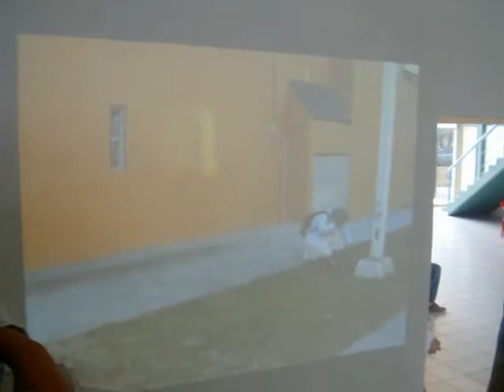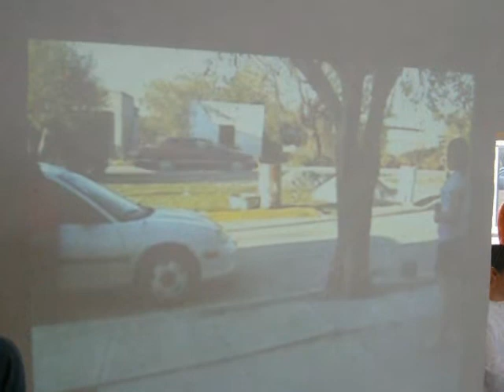Lora en TIC'S 2 Sabinas Hidalgo UTSH parte 2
Una obra de la UTSH(Unniversidad Tecnologica De Sabinas Hgo.) realizada por los alumnos de TIC'S 2 (Tecnico en informatica y comunicaciones) Parodia del famosisimom show de Laura En America, es sabinense a wevo LORA EN SABINAS x'D Sobres Espero Y Sea De Su Agrado. Para Santa Catarina. Aqui en sabinas si hay actores :p Mames xD